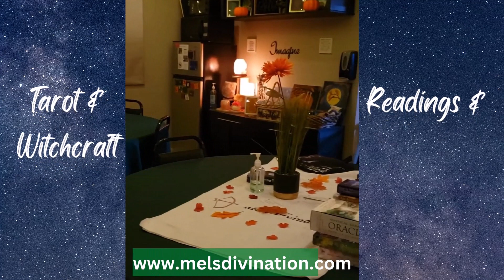Personal Vlog Catching Up & Update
Hey guys this is just an informal chat about what's been up, where I've been and some ideas and changes going forward!

For readings or coaching sessions:
(Active as of 3.16.22)